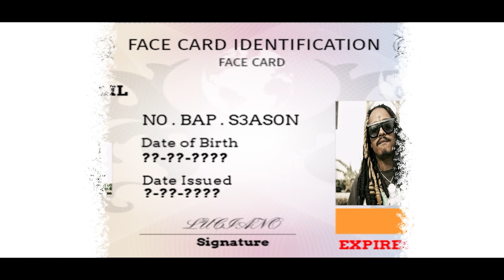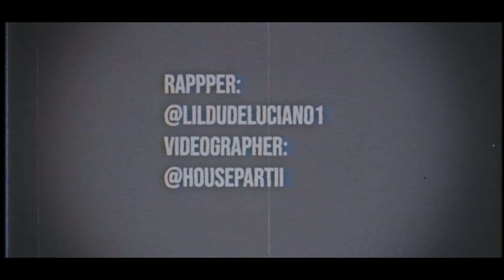Lil Dude - Back in the Day (Official Visual)